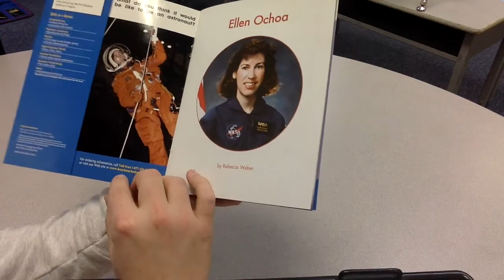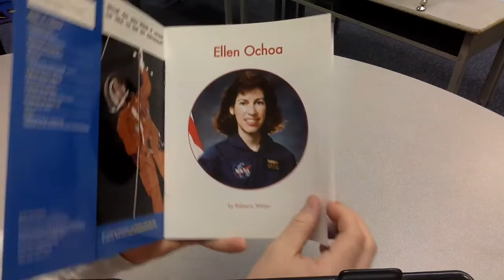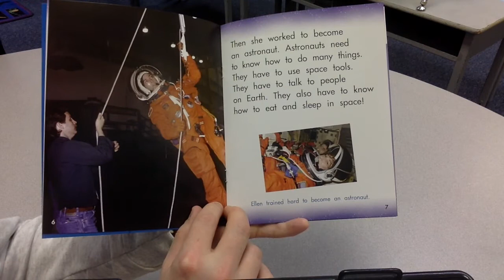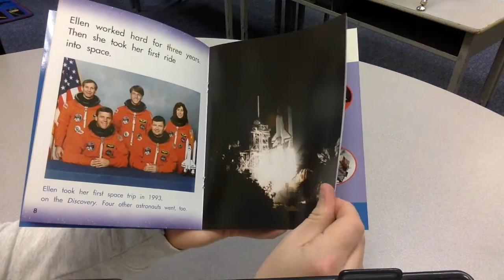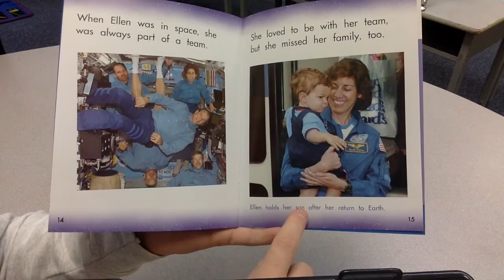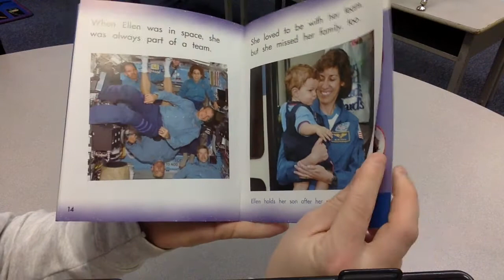Ellen Ochoa | Benchmark Universe | First Grade | Unit 5 Technology At Work